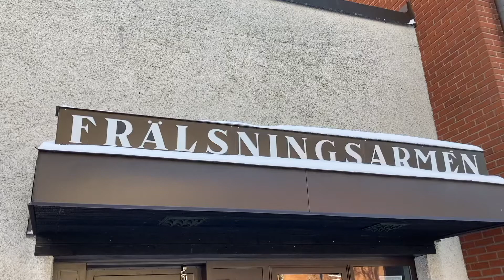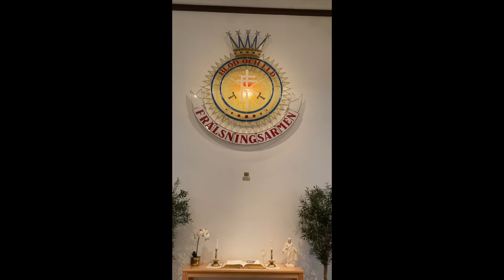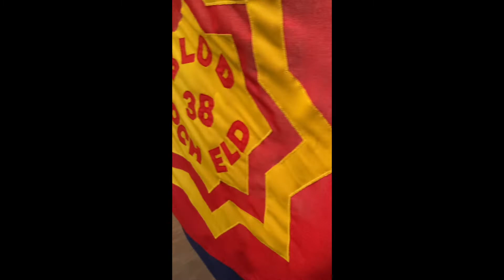Gudstjänst / Andakt 21-08-15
Helen Bergh håller i denna andakt och vi sjunger "Den ofattbara kärleken" (Text och musik: Caleb Culver, Cory Asbury, Ran Jackson Svensk övers: Jeanette Alfredsson, Cornelia Sander), "Bara du Gud" (Text & Musik: Jonatan Brandström, Mathias Ekelyck, Andreas Forsberg, Körarr: Carina Johansson) och "Jesus du är Konung mitt ibland oss" (Text & Musik: Asulf Kvammen, Översättning: Arne Höglund)